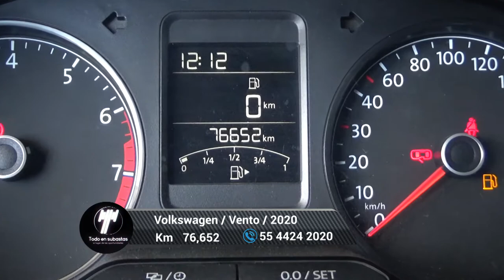Volkswagen / Vento / 2020 - 5919